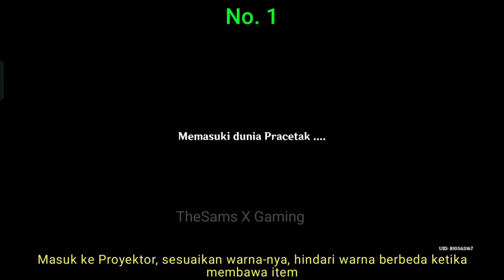Guide 2 Puzzle Proyektor Penyiaran Genshin Impact 3.8 Map Veluriyam Mirage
Guide 2 Puzzel Proyektor Penyiaran di map ke-2 Veluriyam mirage genshin impact 3.8